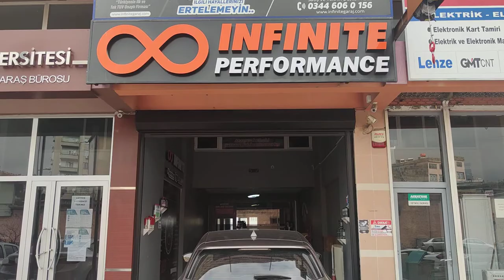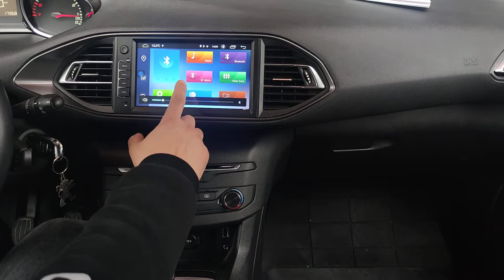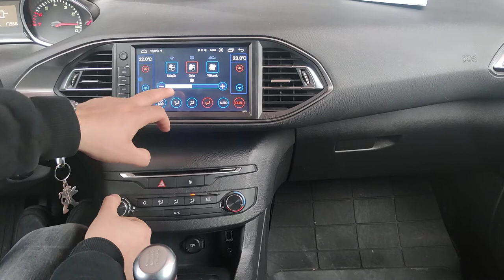BUGÜN MULTİMEDYA MONTAJİMİZ PEUGEOT 308 T9 KASA 2015 MODEL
TAM UYUMLU MULTİMEDYA

📢KAMPANYALİ SATIŞLARDAN SİZDE FAYDALANİN

Sizin aracınızda hala multimedya yokmu sorunuz cevaplayalım
Tüm marka model araçlar için multimedya çeşidimiz mevcuttur